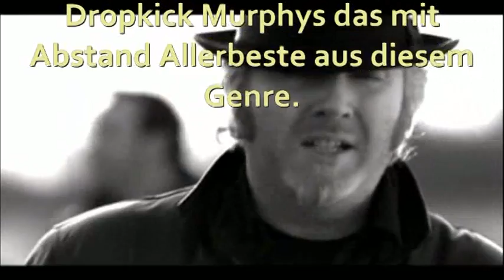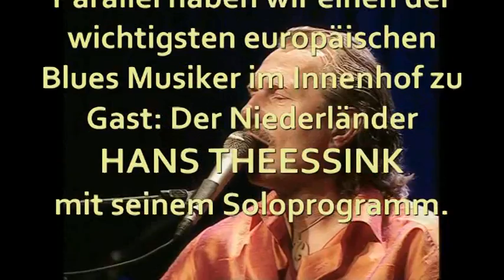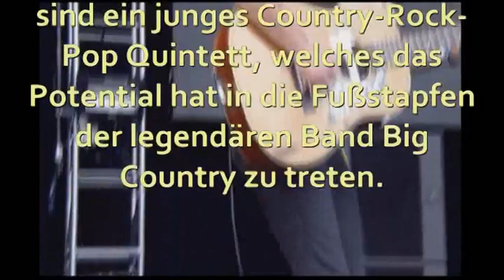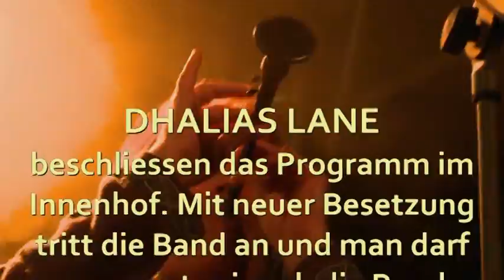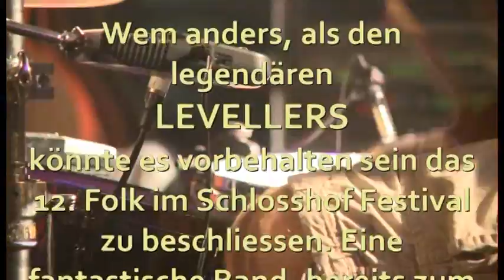FiS 2012 Trailer Sa Teil2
Folk im Schlosshof 2012 - Trailer Samstag 30. Juni 2012 - Teil 2